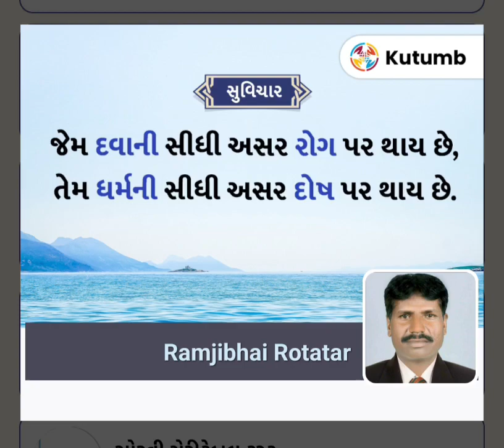આજનો દિન વિશેષ રામજીભાઈ #7/4/23#